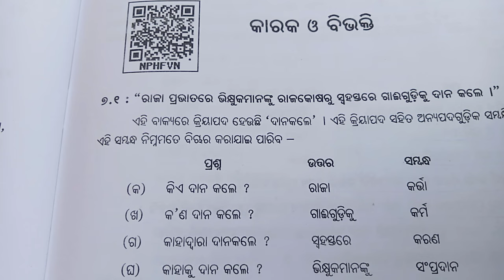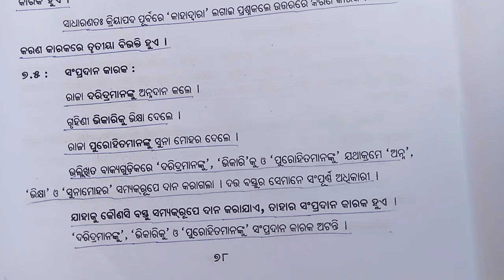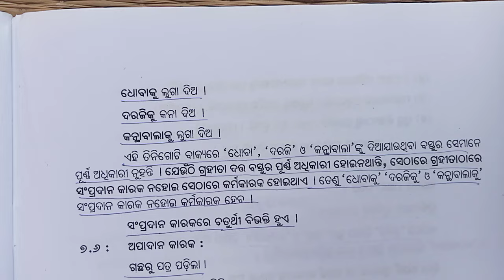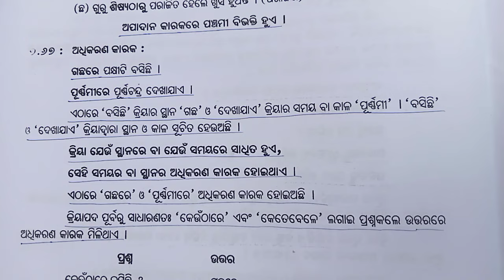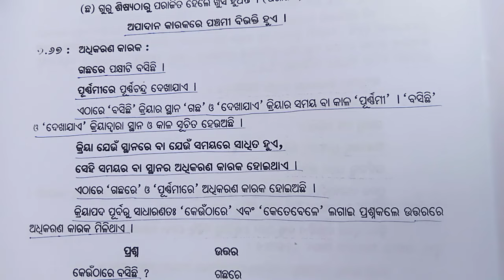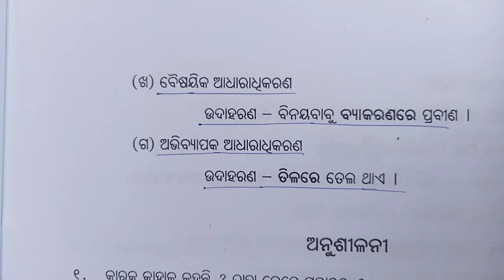ଓଡ଼ିଆ ଗ୍ରାମର | ନବମ ଶ୍ରେଣୀ | କାରକ | OSSC | OSSSC | RI | ARI | AMIN | SFS | ICDS Supervisor | ASO 🎯🎯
On This Video You Can Learn About || ଓଡ଼ିଆ ଗ୍ରାମର || ନବମ ଶ୍ରେଣୀ || କାରକ || Basic Concept || By Satyajit Mohanty. Happy (1/2P) ||

This Channel is Boost Your Government Exam Preparation Like OSSSC Syllabus, OPSC Syllabus, Railway Syllabus, All Teacher Exam Syllabus, OSSC Syllabus, SSC Syllabus etc.

👉 OSSSC, OSSC, OPSC, SSC, RAILWAY 👉